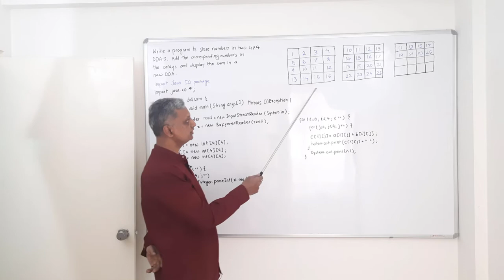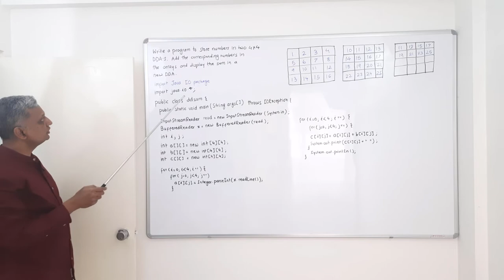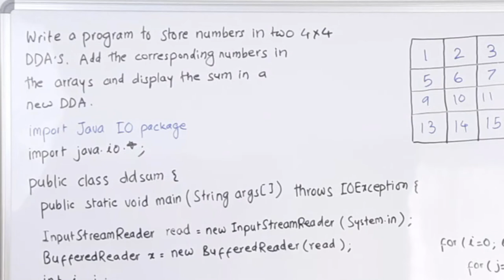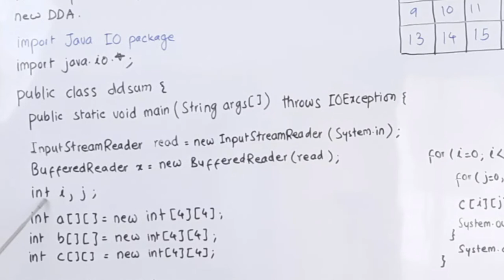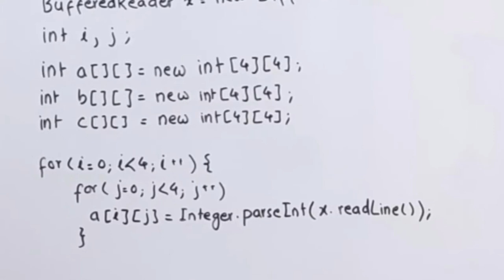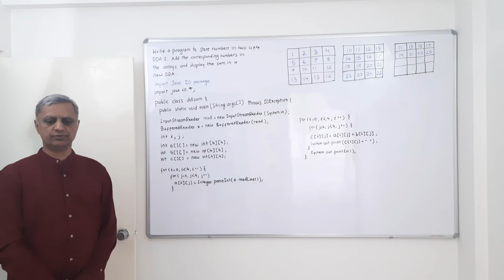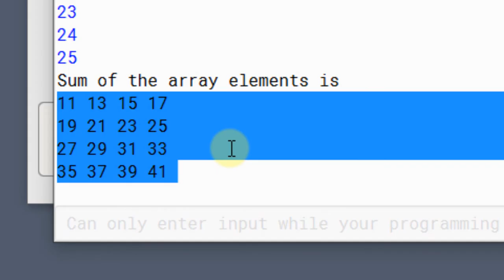Java in Hindi Class X Ch3 ex 13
Learn Java with BlueJ IDE for Class 10th - Chapter 3
Syllabus according to Class X of ICSE
Write a proram to store numbers in a two 4x4 DDAs. Add the corresponding numbers of the two arays and display them in a new array.